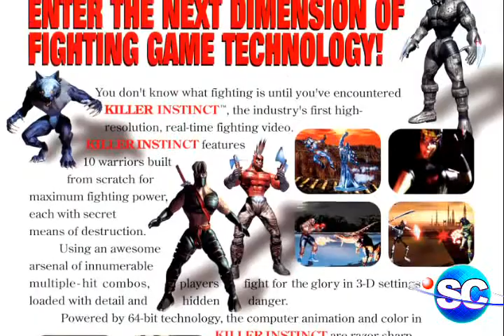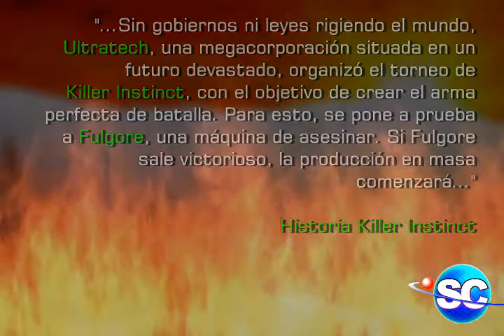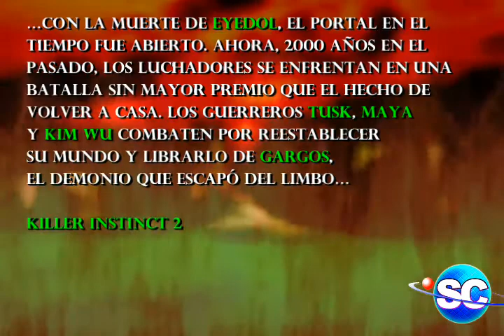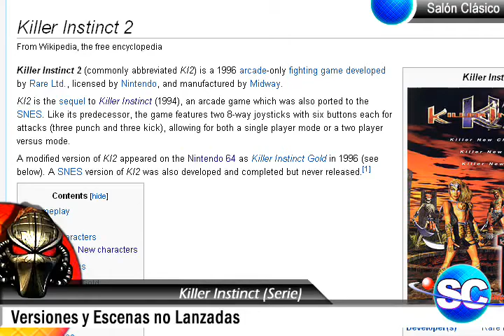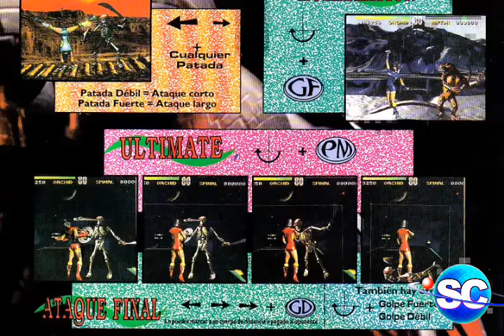Video Review Clsico Killer Instinct Serie, Re editado